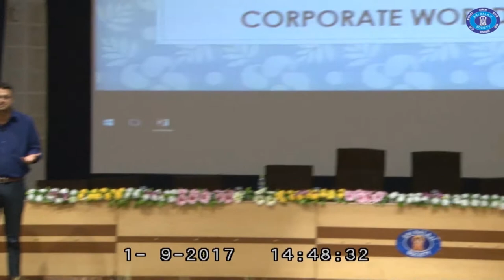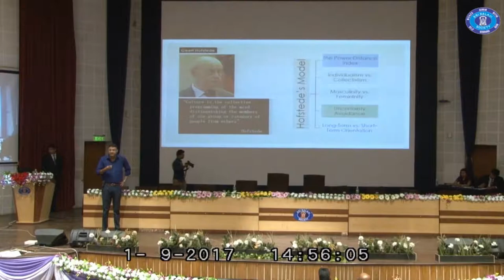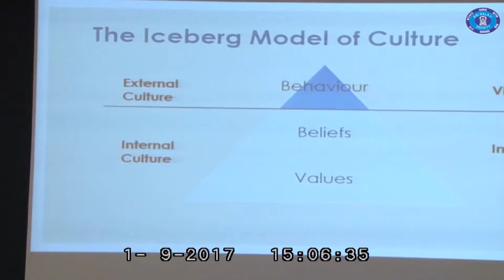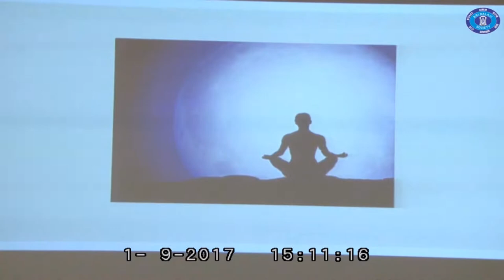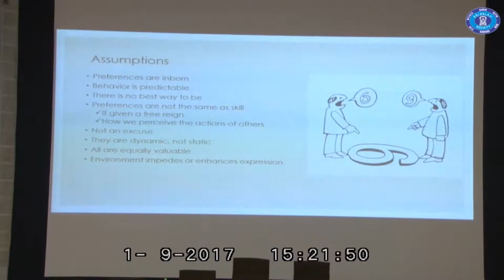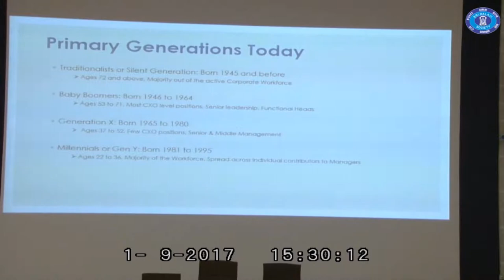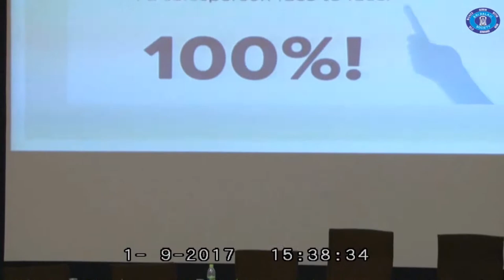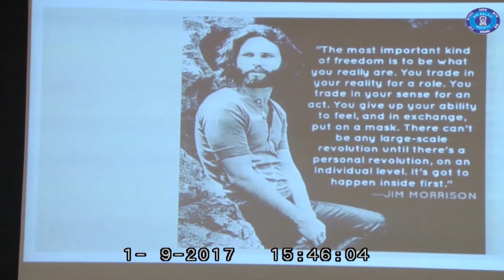Workplace diversity by Binesh Menon, Head of L&D, Emerson at Sri Balaji Society, Pune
15th National Business Convention was held at Balaji Instt of Modern Management (BIMM) from 1st to 3rd Sep 2017. The Convention was a confluence of the industry leaders where the PGDM students got an opportunity to interact with them and learn from them.

Mr. Binesh Menon, Head of Learning & development, India, Middle-East and Africa at Emerson, talks about the diversity in workplace today and in the days to come along with a deep insight on generation gap and its implications.